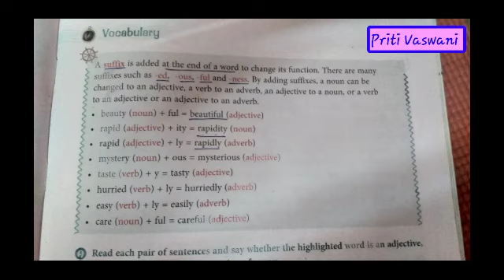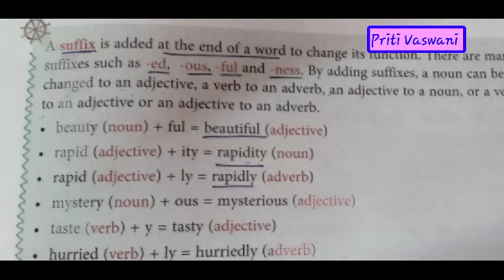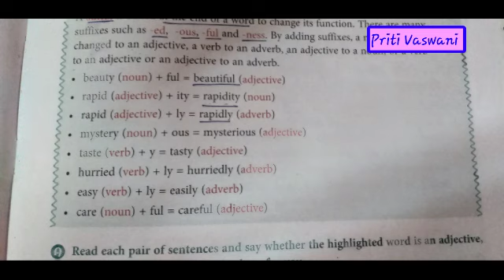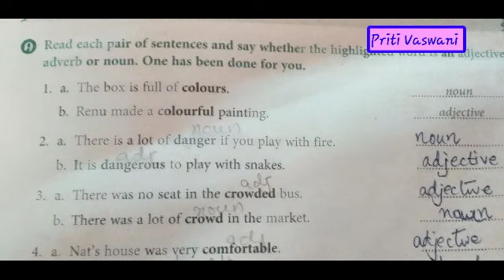Pearl School Mundra-Std 4. English Ferry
Lesson 5. Vocabulary Exercises  page 80